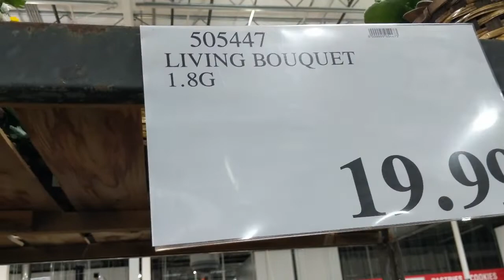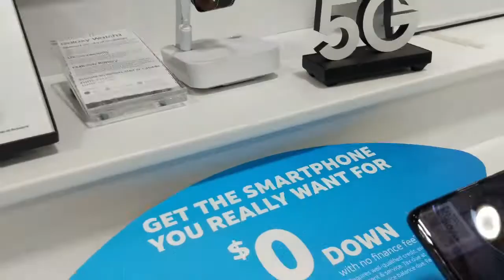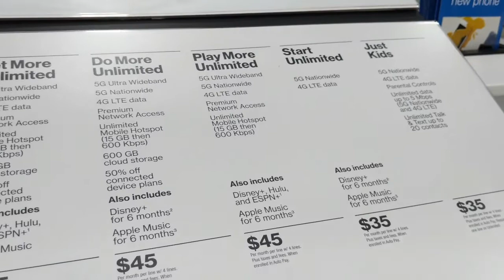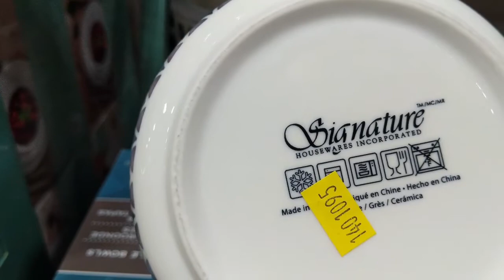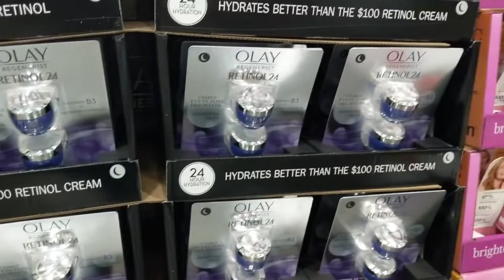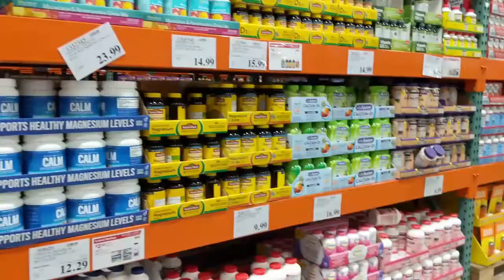Valentines Gift Guide.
Happy Valentines to all